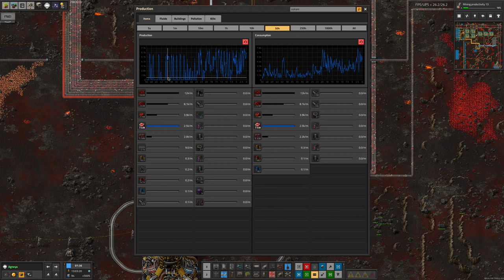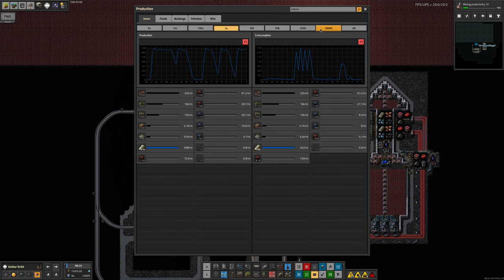S4-E26 pt 2 - Belt and Bracing - Laurence Plays Factorio: Space Exploration 0.6 + Krastorio²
Methane... Methane... Anyone know where I can get some methane? Happily, in the meantime, Tristan has sorted out both the holmium and the stone supplies from the hiccups we've been seeing. But I bet that's not everything...

Starring:
Laurence
Tristan
Mike
Marc

0:00 Intro
0:13 Belt and Bracing
13:19 Hugely Holmium
21:00 Stoney Broke
25:43 Be A Lert